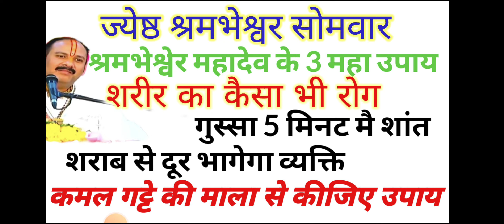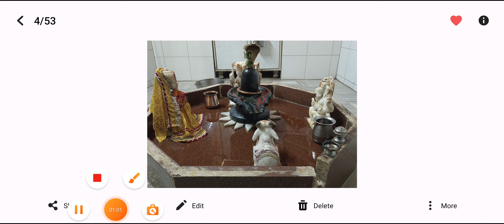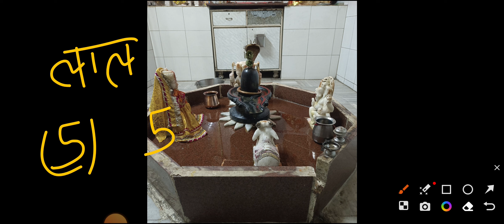ज्येष्ठ श्रमभेश्वर महादेव के 3 उपाय गुस्सा होगा शांत शरीर की सारी बीमारी होगी खत्म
channels admin: Krishan
voice over: Krishan
video  editing: krishna

COVER TOPIC :
 shivmahapuran katha by pandit Pradeep ji Mishra
7